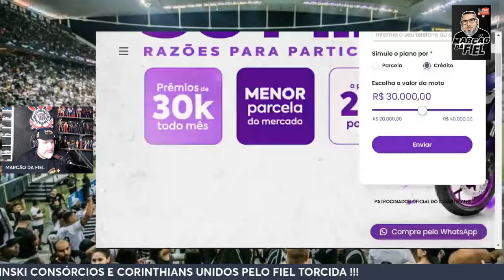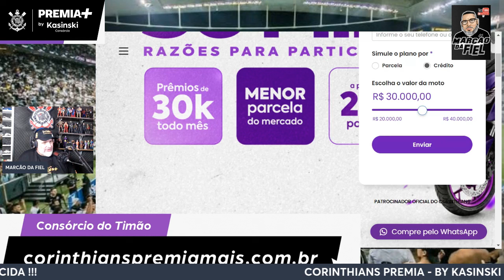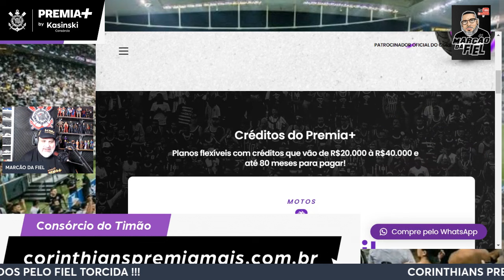PROPOSTA MILIONÁRIA PARA BALOTELLI !!!!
SALVE FIEL TORCIDA .

O TIMÃO ESTÁ DISPOSTO A TER UM GRANDE NOME EM SEU ELENCO , COM REPERCUSSÃO MUNDIAL  !!!
TRATA SE DO ATACANTE ITALIANO MARIO BALOTELLI , 33 ANOS DE IDADE , QUE ATUOU NA TURQUIA NESTA ULTIMA TEMPORADA EUROPEIA !

O PRESIDENTE DO CORINTHIANS AUGUSTO MELO É QUE CONDUZ AS NEGOCIAÇÕES PESSOALMENTE SEGUNDO INFORMAÇÕES  .

QUER SABER MAIS SOBRE A NEGOCIAÇÃO , TRAGO DETALHES NO VIDEO !!!

MUITO OBRIGADO FIEL ...
VAI CORINTHIANS !